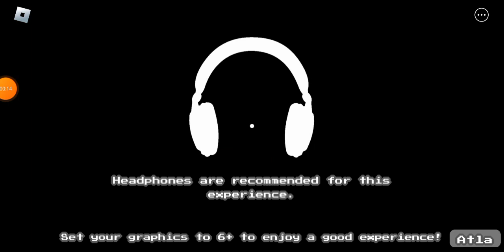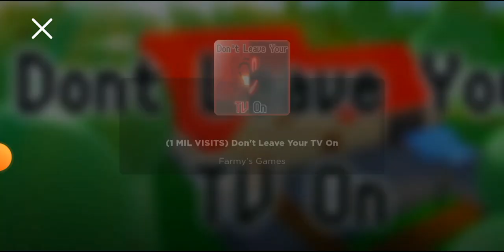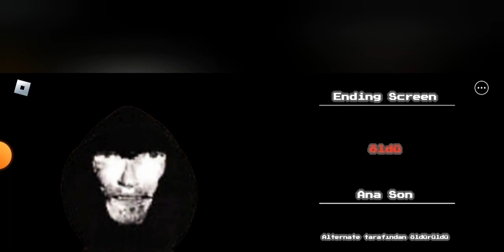Roblox-Televizyonunu açık bırakma(Dont leave your tv on)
Teşekürler desteyiğinizi bekliyorum👍🙏